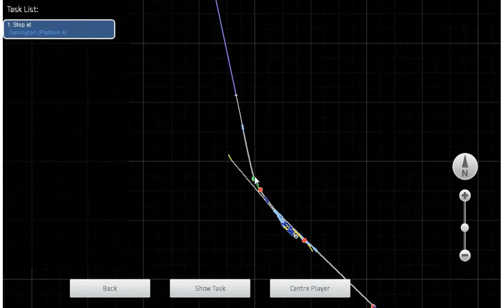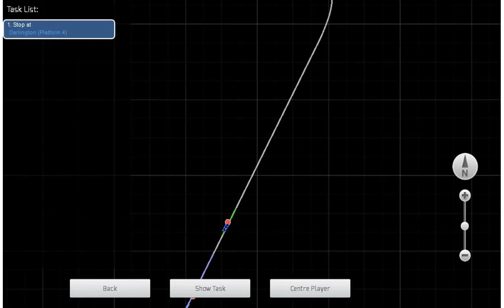Class 142 Bishop Auckland to Darlington - Train Simulator 2014.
pacer, yo.